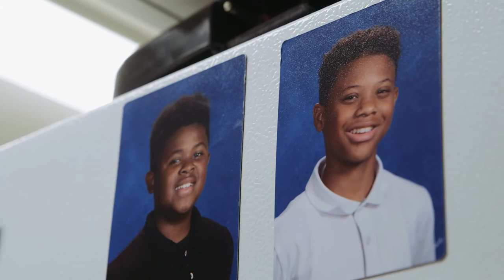Buckner Midland: Protecting children. Strengthening families.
Buckner in Midland, Texas protects children and strengthens families through ministries such as foster care and adoption efforts and Buckner Family Pathways, which provides single-parent families a safe, secure place to live while parents pursue their higher education goals. For more information about how you can get involved,